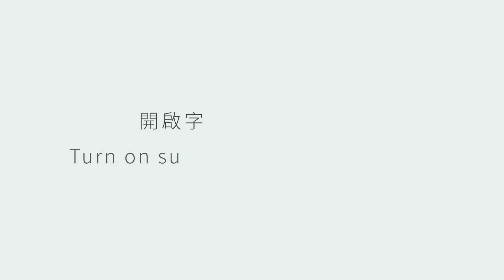和諧的粉彩畫 夏末初秋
隨著夏天的結束，透過大自然的變化，
大家是不是也感受到秋天已悄悄來了?🍂

工具列表：
粉彩
15*15cm畫紙
粉彩保護噴膠
1.2cm紙膠帶
美工刀
自動鉛筆
小刷子
軟式橡皮擦
棉花棒數支

✨購買粉彩入門新手包✨
內含粉彩及基礎工具(此賣場僅台灣適用)
海外購買可私訊臉書粉專🥰

✅喜歡邊看邊畫的朋友們
別忘了最後在簽名處旁標註原畫”安竹藝術”
如果你想分享臨摹作品到社群平台
記得tag安竹臉書”安竹May Art”
或Instagram帳號@maychiuofficial
也可以附上May Art安竹藝術YouTube影片連結😉

✅畫完後如果想和我分享
歡迎透過FB或ig私訊傳給我哦！

❗本影片及影片內畫作皆為原創作品，未經許可請勿挪用於教學或商業營利。